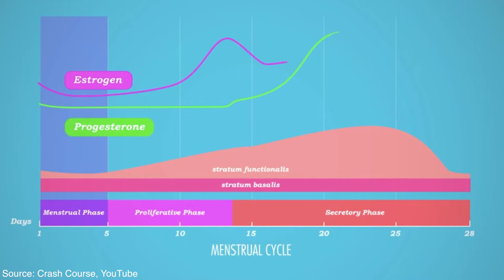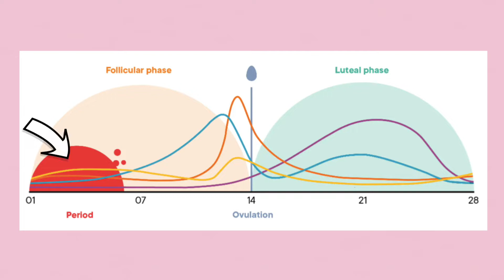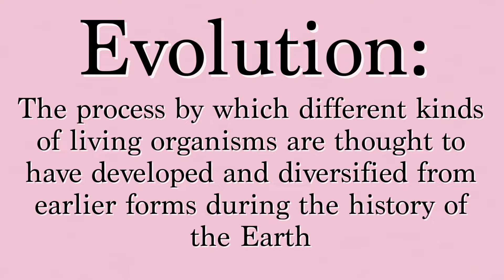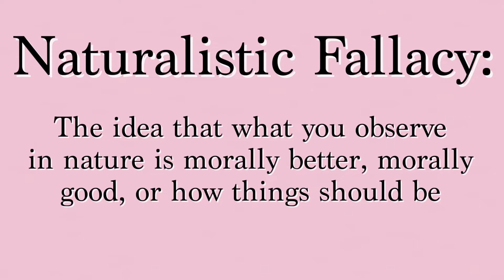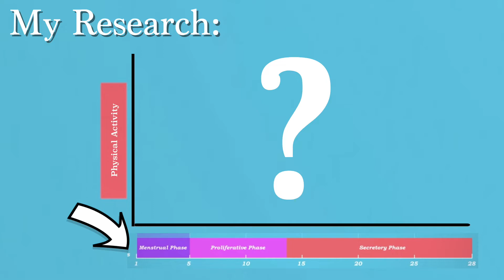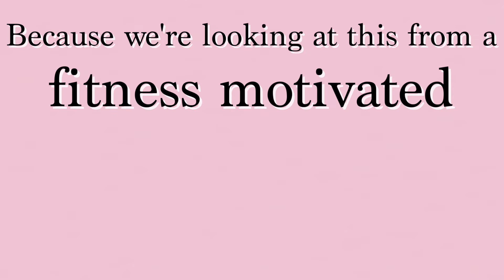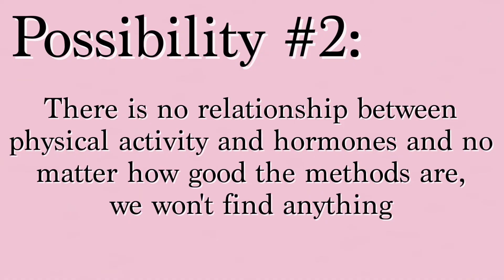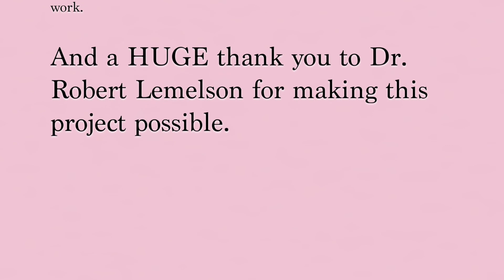Alivia Brown - UCLA Lemelson Anthropological Honors Program 2022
An Evaluation of Women's Reproductive Health Research: Physical Activity & Hormones